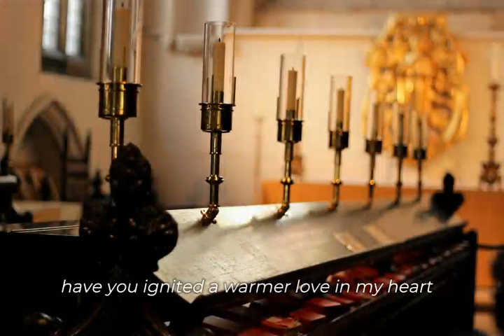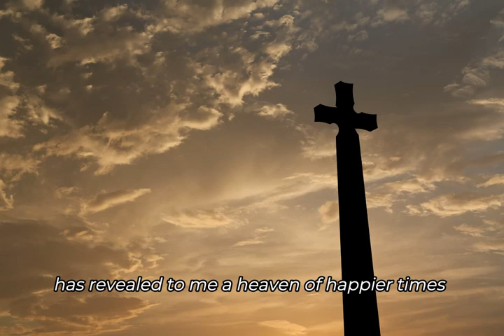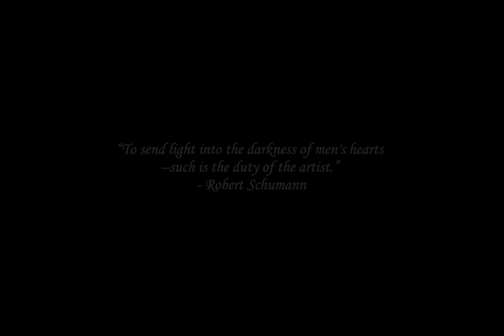An Die Musik Margaret Fox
An Die Musik - by Franz Schubert
poem by Franz von Schober